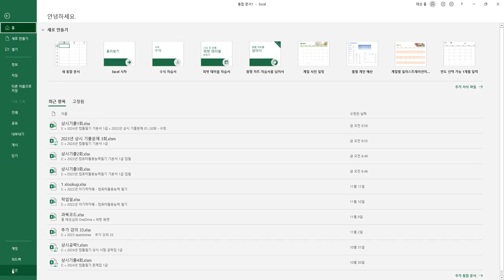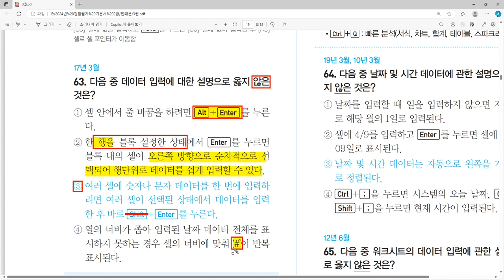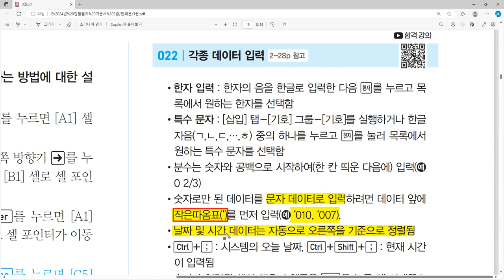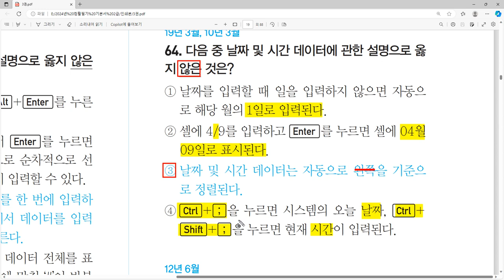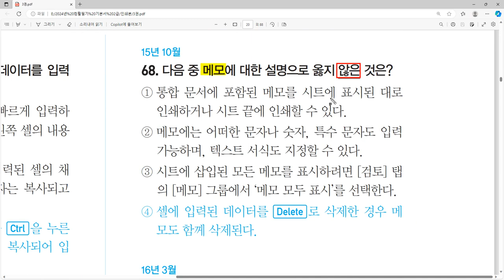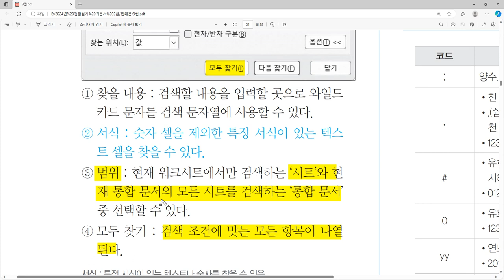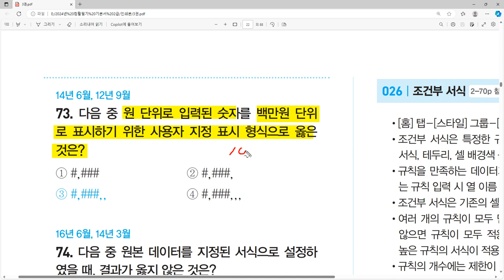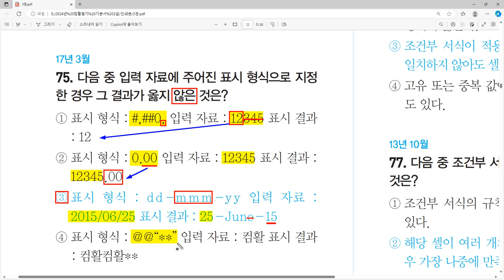[컴활2급필기 절대족보] 자주 출제되는 기출문제 21~25